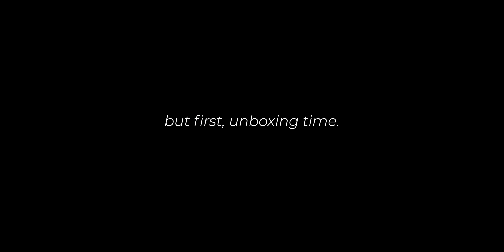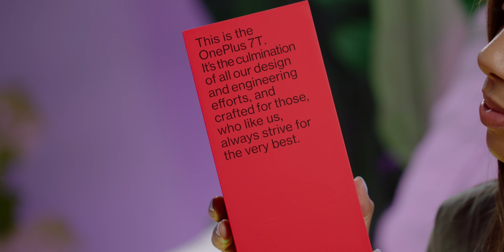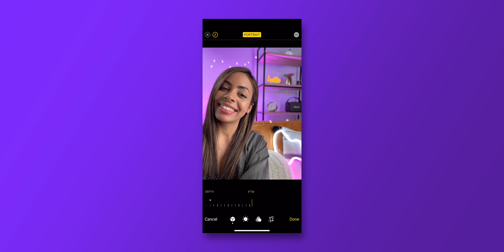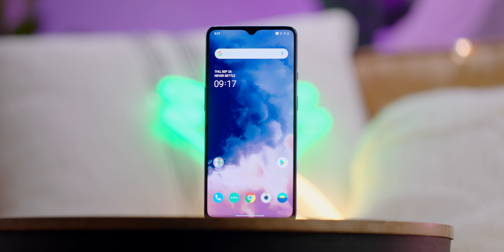iPhone 11 Camera vs OnePlus 7T!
iPhone 11 vs One Plus 7T Camera Test and Unboxing! Which smartphone was better? iPhone 11 or OnePlus 7T?

Main Lens
Lens Mount
Camera Mic
Tripod Head
ND Filters